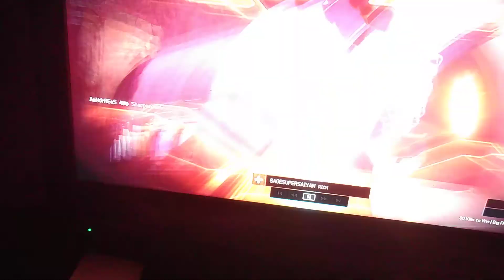HALO 5 DAX RAP GOD 1/4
This is my talent hope you can see this DAX and could diG it and your music just motivates me to keep following my dreams AND keep on working to achieve it you have a fan in me and you a goat in my ear and mind and heart your what real work looks like and you just speaking facts 🤣 cuz your name be DAX